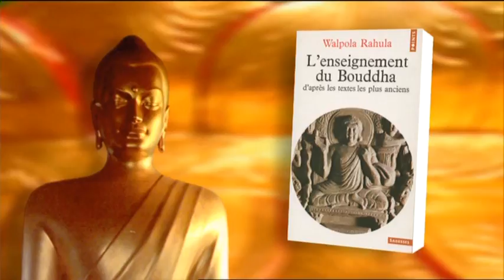Sagesses bouddhistes 2013 Ajahn Sundara 2/2 : L'effort juste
Sagesses Bouddhistes reçoit Ajahn Sundara, nonne française, de tradition theravada des moines de forêt et dont le maître est Ajahn Sumedho, fondateur du monastère des Moines de Forêt en Thaïlande et du monastère Amaravati en Grande-Bretagne.